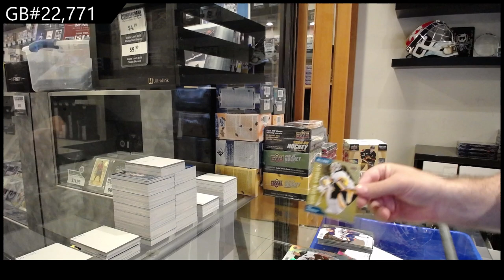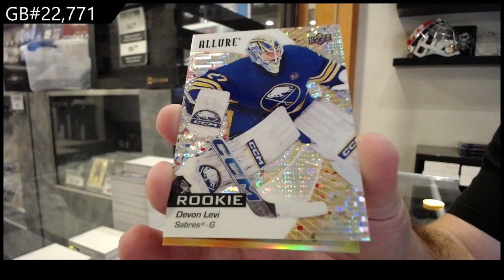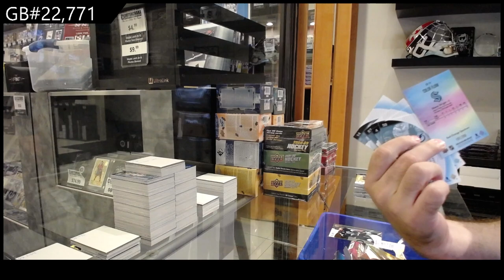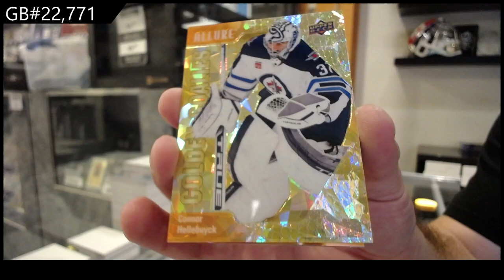2023-24 Upper Deck Allure Hockey 3 Box Break - CNC GB #22,771